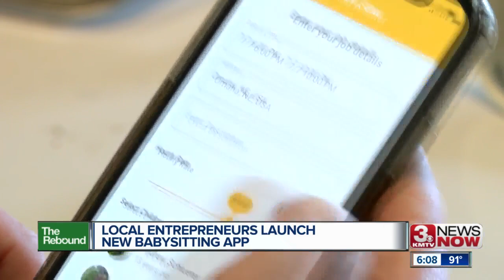Local entrepreneurs launch new babysitting app